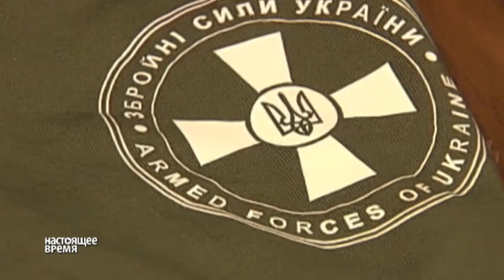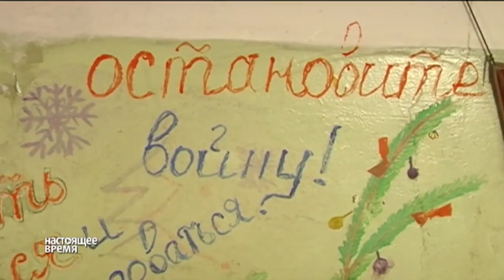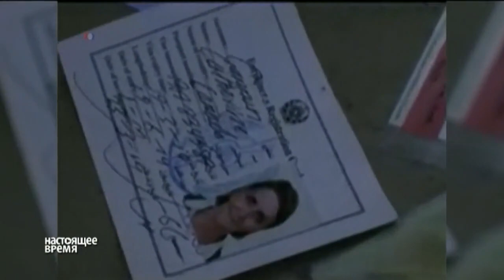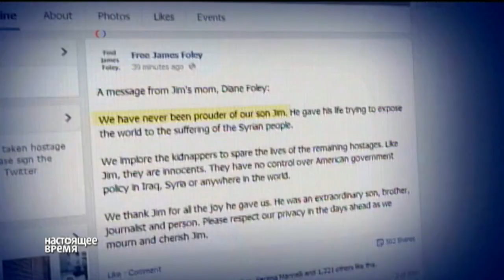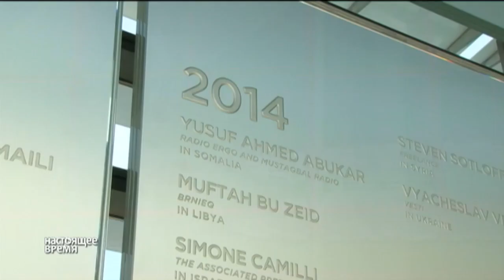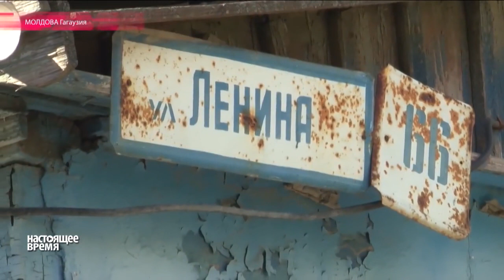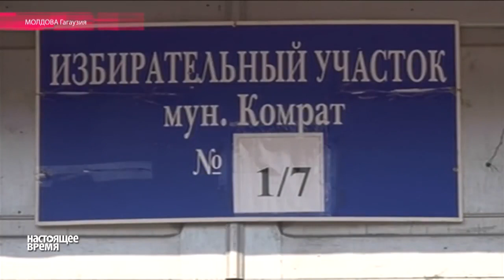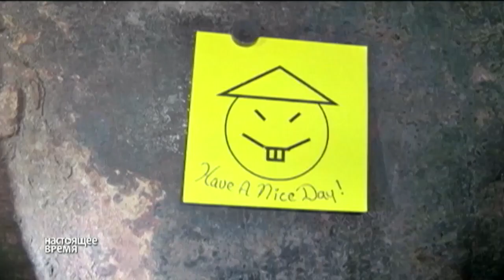«Настоящее Время» ЭФИР 9 июня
У украинской армии появилась новая военная форма, соответствующая стандартам НАТО. Дочь оппозиционного политика Бориса Немцова уехала из России. Полиция штата Нью-Йорк ищет сбежавших из тюрьмы рецидивистов. «НВ» - 9 июня